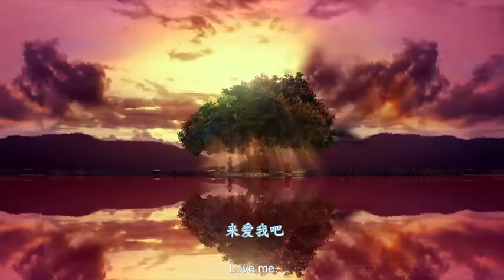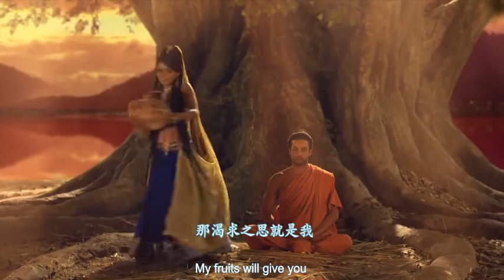Temptation of Mara, Buddha